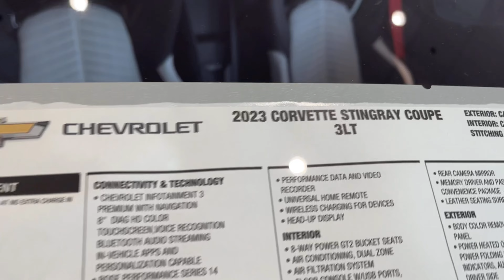2023 Corvette Stingray Coupe 3Lt